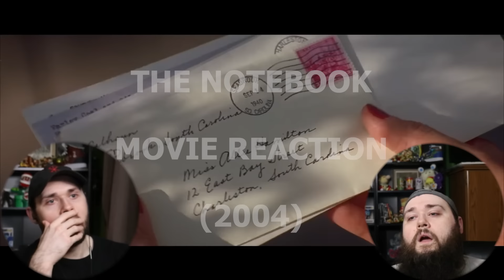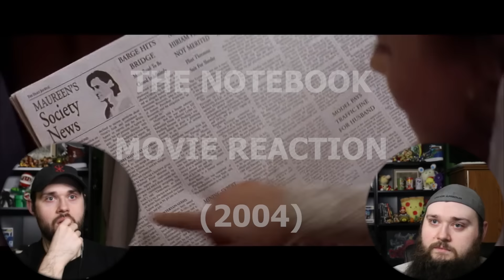THE NOTEBOOK (2004) TWIN BROTHERS FIRST TIME WATCHING MOVIE REACTION!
Tomorrow is Valentine's Day so we thought it would be appropriate to do a romance movie as we also don't do much of them as well, The Notebook has everything a man needs; Ryan Gosling.

Chris G.